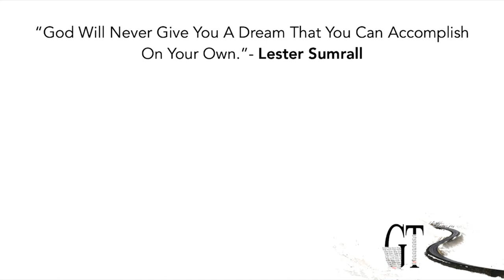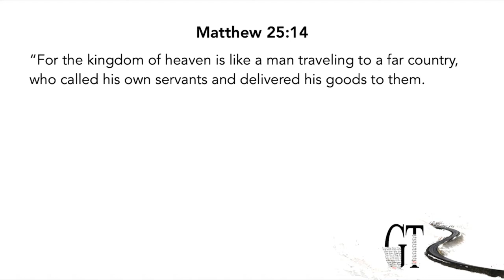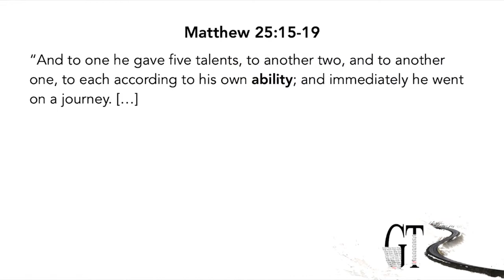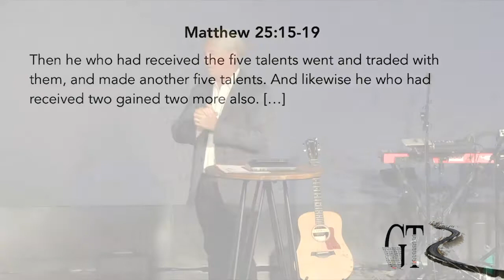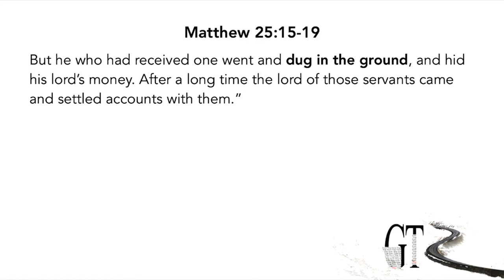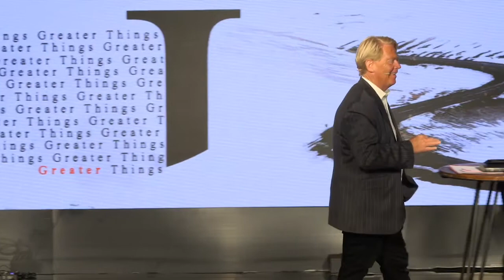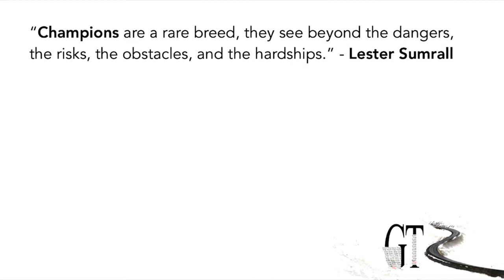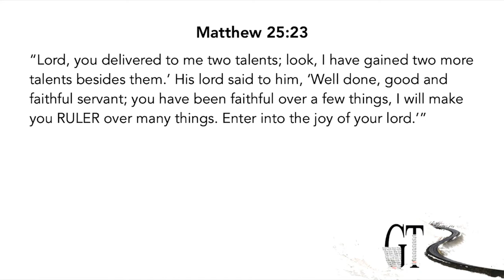Greater Things 04.28.19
Series: Greater Things
Speaker: Pastor Phil Hotsenpiller

Trusting God
Pastor Mauricio Ruiz
Elevate Church
Encouragement
Elevate Church Newhall
Hope
Wisdom
Restoration
God
Jesus
Church
Church Service
Mothers
Woman of God
Spirituality
How to Stay Positive
Kingdom
Christian
church sermon
Joyce Meyers
Pastor Steven Furtick
Virtuous woman
Holy Spirit
Spiritual Journey
how to be happy
suicidal
overcoming obstacles
overcoming suicidal thoughts
teen suicide
teen christians
spiritual journey
spiritual walk
the rapture
understanding the bible
Bible
Wisdom
Christian
Hope
Purpose
How to find your purpose
Invasion
Invading The promises of God
Exodus
Unity,
Victory
Support your neighbor
Revival
Bethel Music
Elevation Worship
Strength
overcoming obstacles